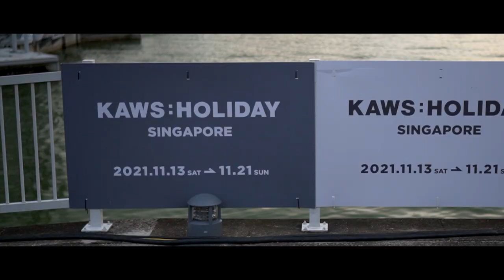Marina Bay Sands Singapore | Cinematic Vlog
This is my first cinematic vlog, trying and learning.